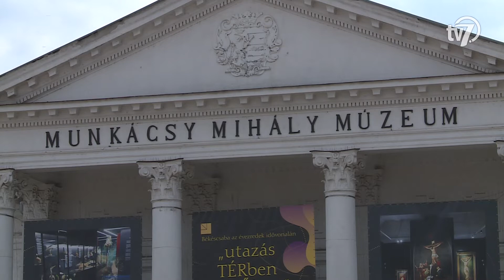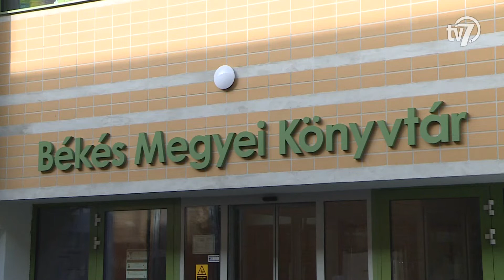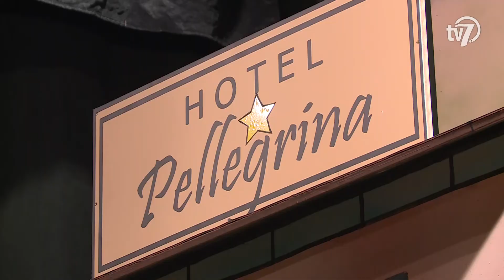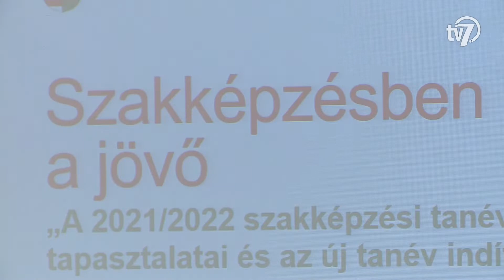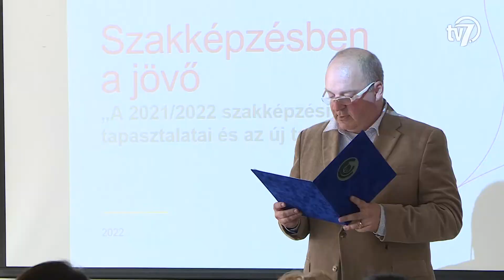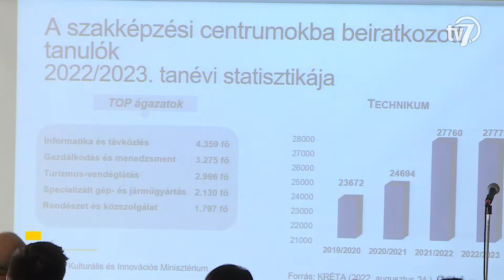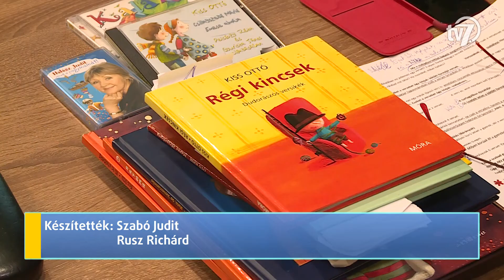Békés megye hírei - Híradó - 2022. 11.10.